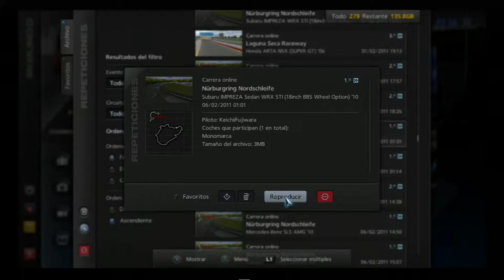GT5_KF[ONLINE_CA_Nurburgring_SO] 1LAP [2011] [PS3FAT] - 14